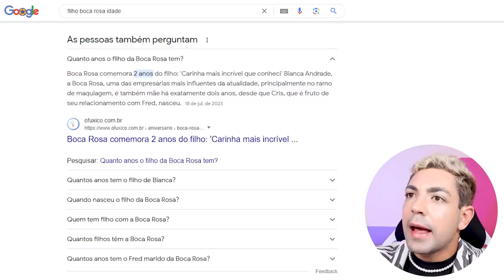FESTA DE 2 ANOS DO GUDUGO, o filho da BOCA ROSA *que safari foi esse???*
o aniversário de dois anos do ícone da mamãe Boca Rosa e Fred, a criança mais carismática da internet, o gudugo! e olha que a festa foi na casa nova do tubarão-sem-tubarão, claro! aí vocês acham que eu ia deixar passar esse aniversário? eu tardo, mas não falho!

a saga dos aniversários de crianças cancerianas continua! e a Bianca Andrade trouxe o tema Mickey safari, pois a moda agora é fazer variações inexistentes do Mickey. e ainda trouxe um elemento que me lembra traumaass dos aniversários da Stormi. assista o vídeo e saiba o que é!